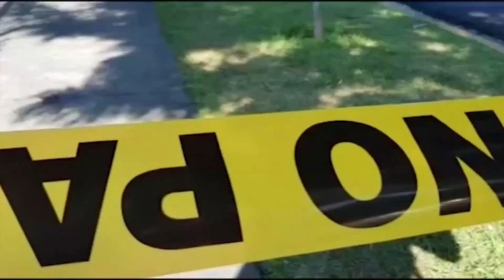Niña de 3 años perdió la vida en accidente de tránsito